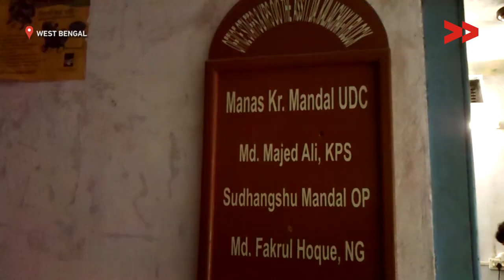Disaster hits village, residents suffer